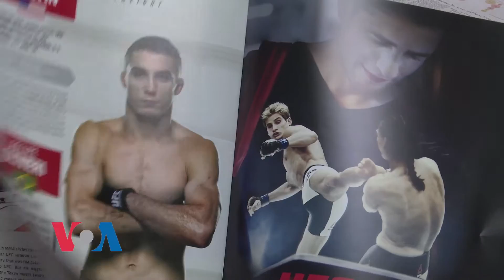ლევან მაყაშვილი-შერეული საბრძოლო ხელოვნების ოსტატი აშშ-ში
მსოფლიოში უმსხვილესი შერეული საბრძოლო ხელოვნების ამერიკული ორგანიზაციის ჩემპიონატში ქართველი სპორტმენი მონაწილეობს.  სპორტის ამ სახეობაში  ამ ორგანიზაციის ჩემპიონატში მონაწილეობა უმაღლესი მიღწევაა.